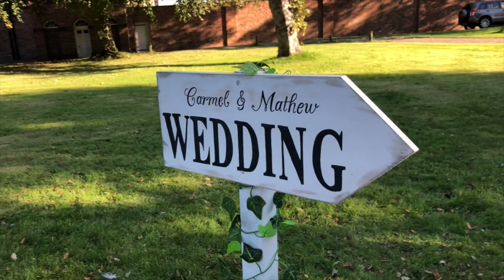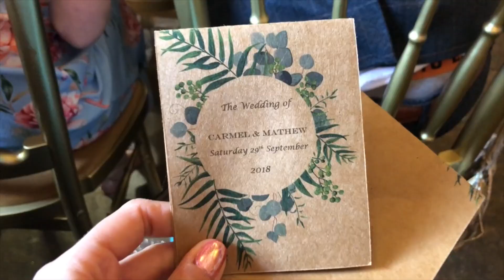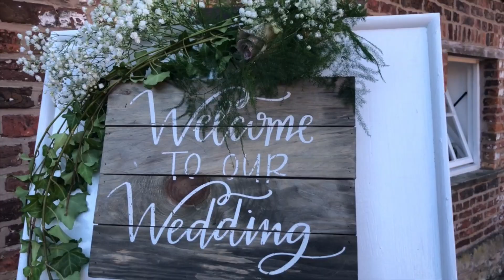The Wedding of Mr and Mrs Parry. Made up of 1 Second Videos from my phone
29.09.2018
The Wedding of Carmel and Matt, created out of 1 Second Videos from my phone (Although most of the clips are slightly longer than 1 second, but you get the idea).

Seafret- Wildfire
Kodaline- The One